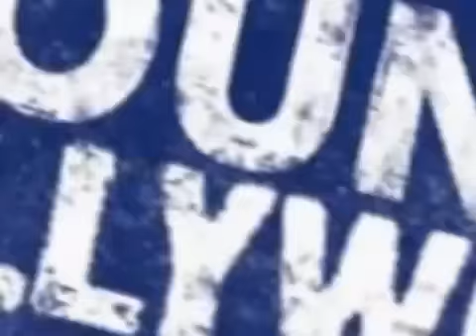Soulja Boy Tell 'Em Tells All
Hip Hop superstar and You Tube sensation, Soulja Boy Tell 'Em talks to Young Hollywood about his quick rise to success. We chat out about his new single Kiss Me Thru the Phone, The Animated Series co-starring Alfonso Ribeiro, and the new Yums Soulja Boy shoe. We also find out how he stays connected to his fans through the internet, where he's garnered over 400,000,000 views on You Tube alone. Hosted by Michelle Marie. Distributed by Tubemogul.